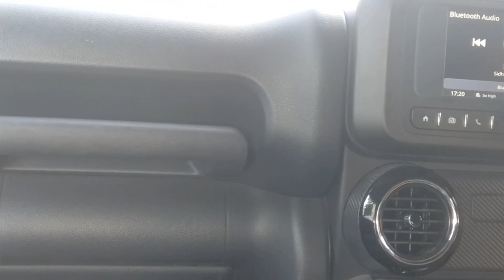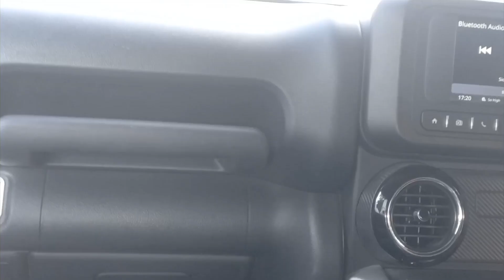My First Trip mahindrathar In Patna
My First Trip mahindrathar In Patna ‎@VICKYVLOGS449